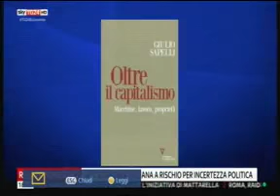Sapelli vs De Romanis - Fight!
8.5.18 Acceso dibattito tra gli economisti DeRomanis e